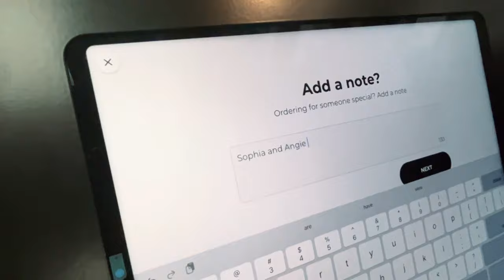Delicious Crumbl Cookies Review | Taste Test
Welcome back to the Jarastyle Family channel! 🍪 In today's video, we dive into the world of Crumbl Cookies with an exciting and delicious taste test. Join us as we review and rank a variety of flavors, from classic favorites to new seasonal treats. Will they live up to the hype? Watch to find out!

If you've tried Crumbl Cookies before, let us know your favorite flavor in the comments below.

Chapters:
Introduction - 00:00
Meet the Family - 00:30
Unboxing the Crumbl Cookies - 01:15
First Impressions - 02:00
Taste Test: Classic Flavors - 03:00
Taste Test: Seasonal Flavors - 05:00
Family Reactions - 07:30
Ranking the Cookies - 09:00
Final Thoughts - 10:30
Subscribe and Follow Us! - 11:15